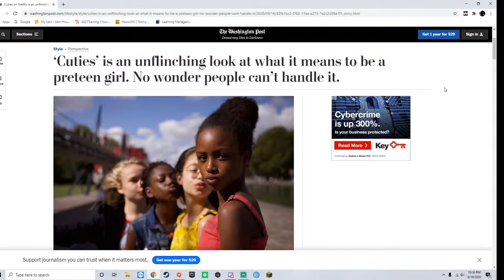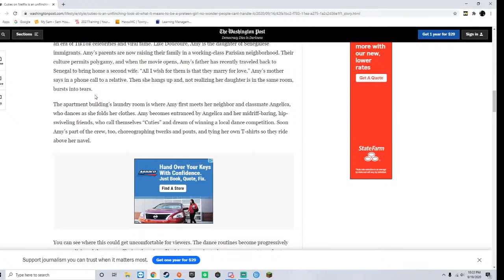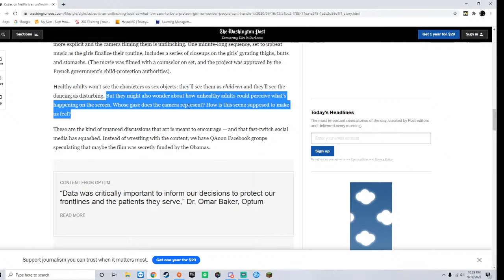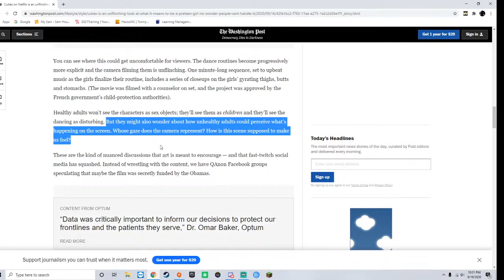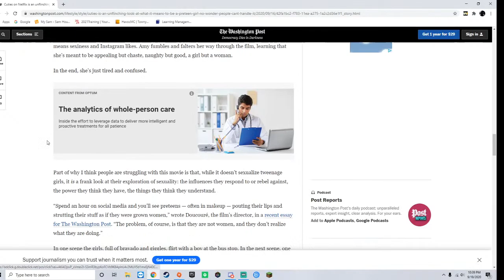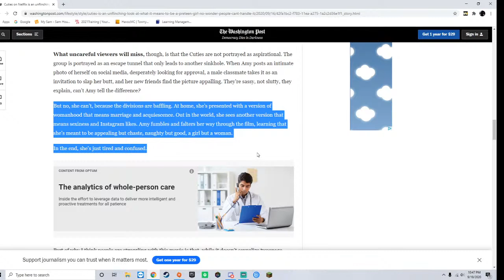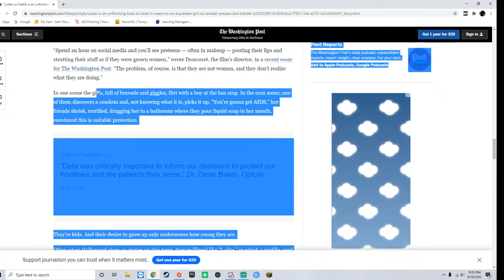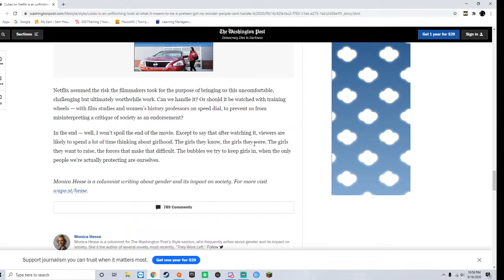Filthy Casuals 10: Cuties Remarked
We Watched cuties so you dont have to
we will also be looking at the defense of this film.